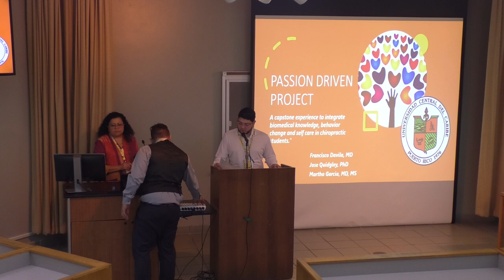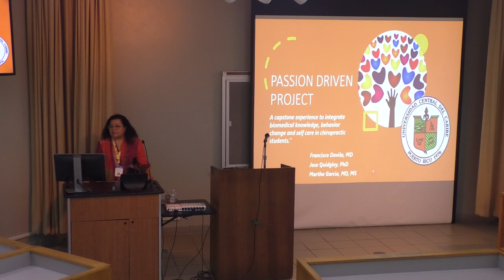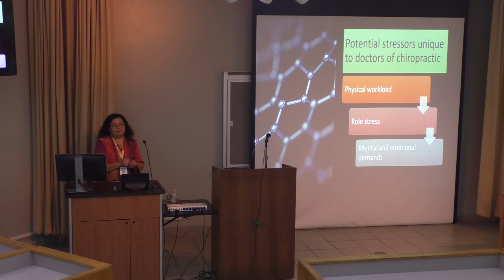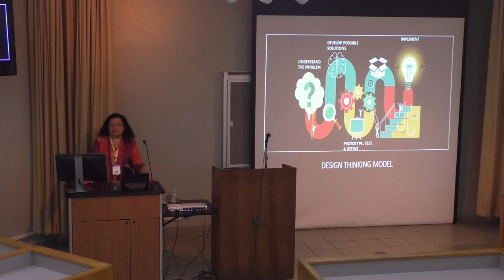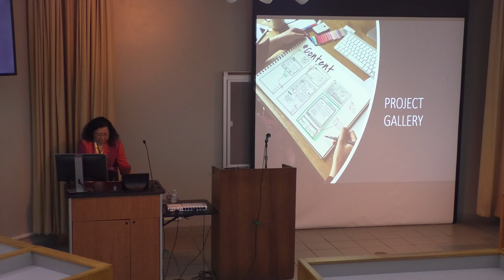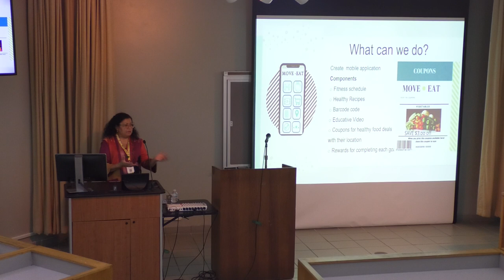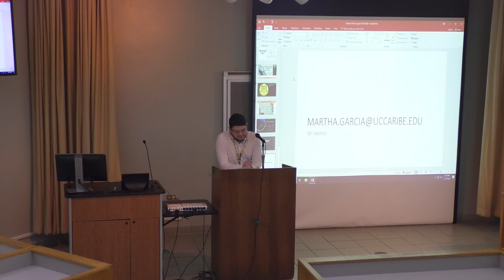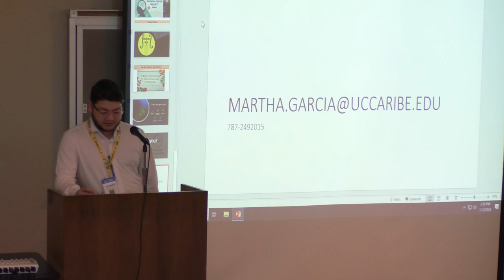Online Learning: Passion Driven Project: Development of an innovative capstone experience...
Online Learning: Passion Driven Project: Development of an innovative capstone experience to integrate biomedical knowledge and promote students’ wellness using design thinking principles

Speakers: Martha Eugenia García, Jose Quidgley, and Francisco Dávila, Universidad Central del Caribe

Language: Spanish